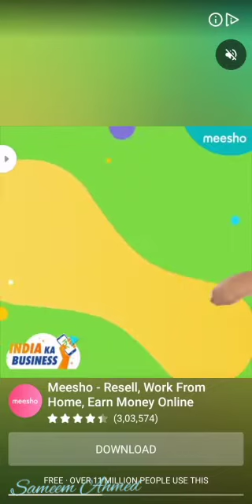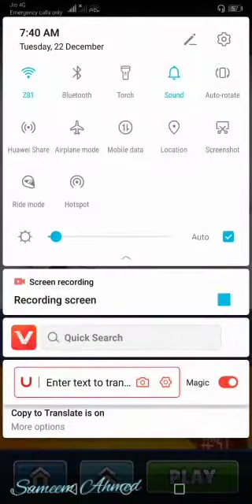High skor koi hi jo toda ske